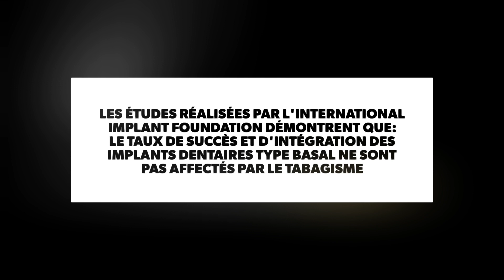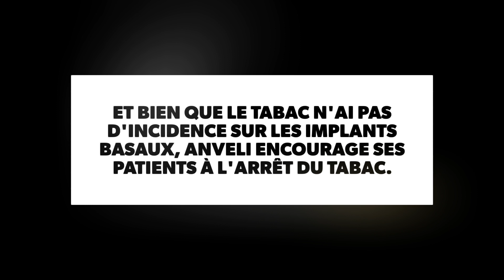Information N°5: Implant dentaire et Tabac: Quels risques chez les fumeurs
Quels sont les risques et les dangers de poser des implants dentaires chez un fumeur ?
Quel implant choisir quand on fume ?
La cigarette augmente-elle le risque de rejet des implants dentaires ?
Le Prof. Ihde répond à vos questions et fait un comparatif entre les deux systèmes d'implantologie. Implant basal et implant dentaire créstal.